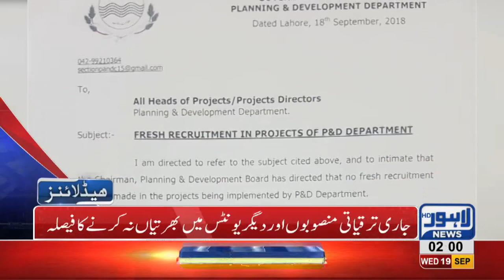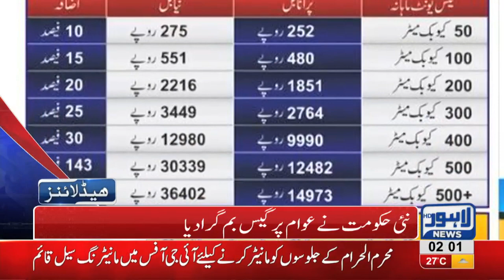02 AM Headlines | Lahore News HD | 19 September 2018